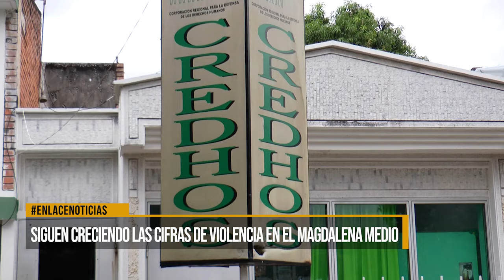Siguen creciendo las cifras de violencia del Magdalena Medio